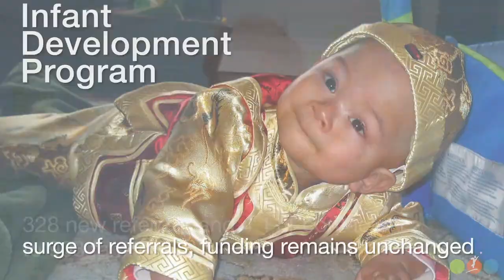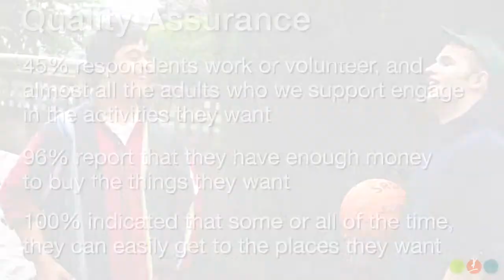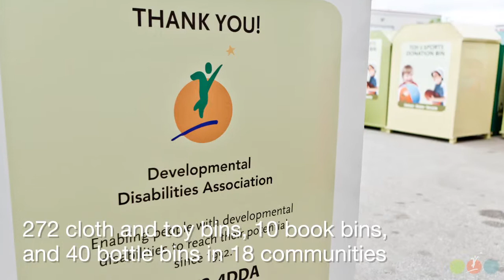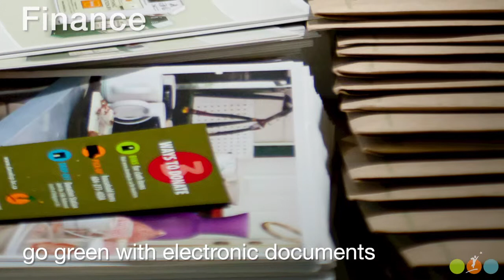2011-2012 Annual Report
60 Years of Innovation.